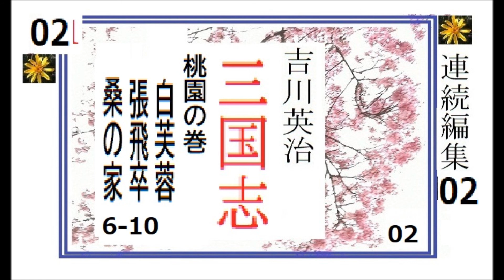連続編集２,「三国志,6-10,」作,吉川英治, 桃園の誓い, 白芙蓉 , 張飛卒 , 桑の家,※【解説,朗読,】,by,イサナ,朗読館,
連続編集１,「三国志,1-5,」作,吉川英治,　序,桃園の誓い,黄巾賊,流行る童歌,,※【解説,朗読,】,by,イサナ,朗読館,
「三国志,７,」作,吉川英治,　白芙蓉,３章　桃園の誓い,,※【解説,朗読,】,by,イサナ,朗読館,
「三国志,５,」作,吉川英治,　桃園の誓い,　流行る童歌,
「三国志,１,」初回,　作,吉川英治,　序,　桃園の誓い,黄巾賊,※【解説,朗読,】,by,イサナ,朗読館,

「神州天馬侠,４,,第２篇,富士の山大名,2/2」,作,吉川英治,※【解説,朗読,】,by,イグサ２,第二朗読館
「黒襟飾組の魔手,」全文朗読,,作,山本周五郎,　少年探偵シリーズ,第二作,※【解説,朗読,】,by,イサナ,朗読館,
「危し‼　潜水艦の秘密,」全文朗読,,作,山本周五郎,　少年探偵シリーズ,第一作,※【解説,朗読,】,by,イサナ,朗読館,

☆サブチャンネル「イグサ２　第二朗読館」, 開局　周五郎作品等朗読中

「新・水滸伝,３,序曲、百八の星、人間界に宿命すること,３」,作,吉川英治,※【解説,朗読,】,by

初新1,「平家物語, 1,,」,現代語訳,尾崎士郎,※【解説,朗読,】,byイサナ※初回スタート！

「神州天馬侠,１,序,第一篇,武田伊那丸,１」,作,吉川英治,※【解説,朗読,】,byイグサ②第二朗読館

朗読２,「寛永侠豪伝,　※この作者に珍しい唯一？の相撲,力士もの。タイトルからして、講談「寛政力士伝,」オマージュ
初新全「橋本左内,一回読切,完,」,作,山本周五郎,※【解説,朗読,】,byイグサ,※後に「城中の霜」という短編小説になる元の伝記風